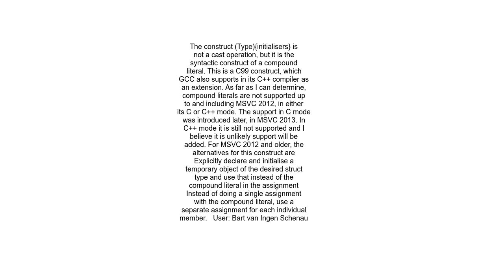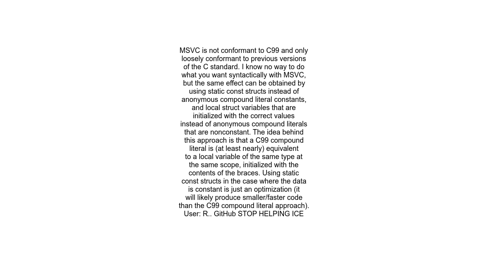Compound literals in MSVC